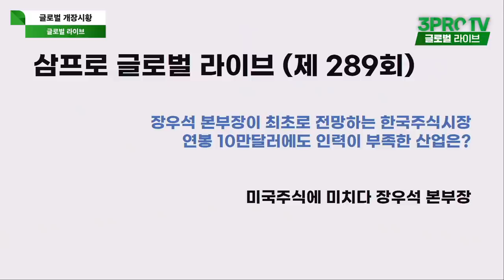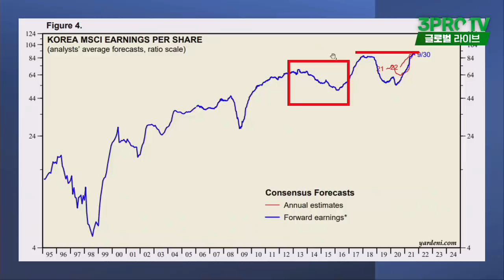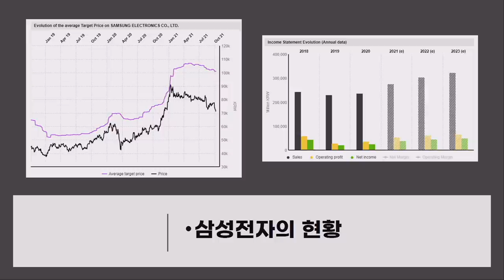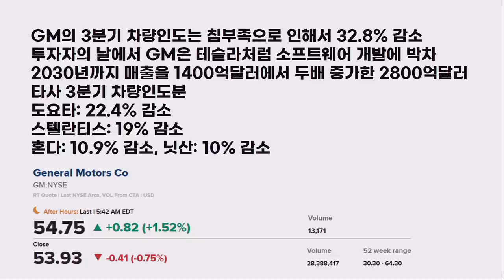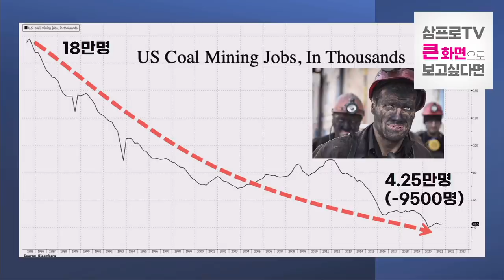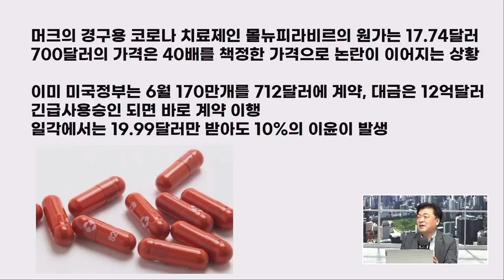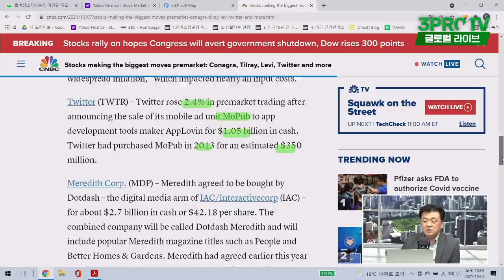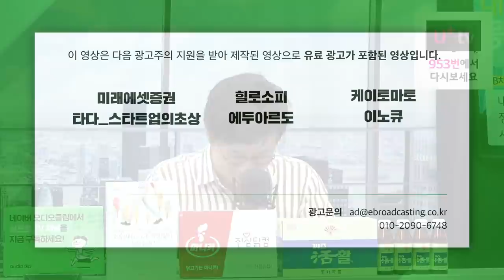[글로벌 개장시황] 외국인들이 바라본 코스피 지수 전망은? f. 미국주식에 미치다 장우석 본부장